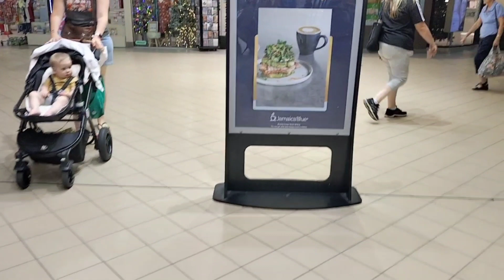SUASANA MENJELANG NATAL DI MALL PERTH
hello teman semuanya ini suasana menjelang Natal di mall Perth banyak blanja pakaian anak anak  sibuk semua di sini
ok guy's ini video saya tenteng suasana di mall

🎵mu
sic
* piano sonata no 16.1st.mov

suasana mall# menjelangnatal